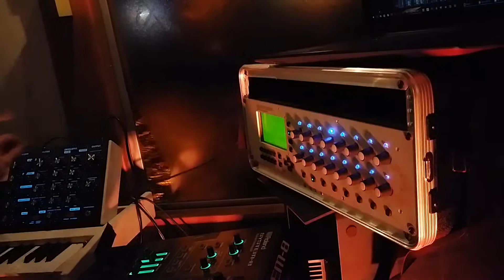Tangerine Dream, Berlin, Superbooth 2017, part 1